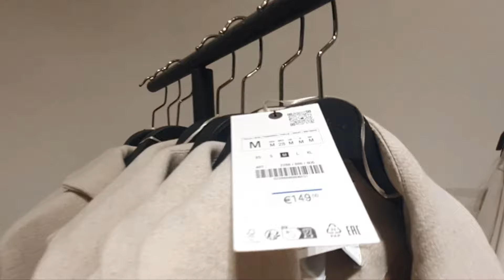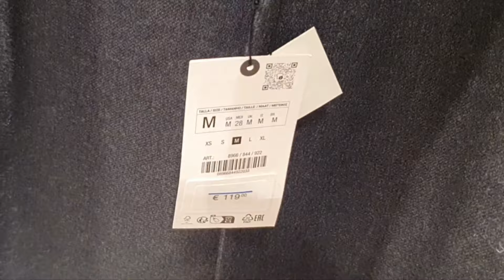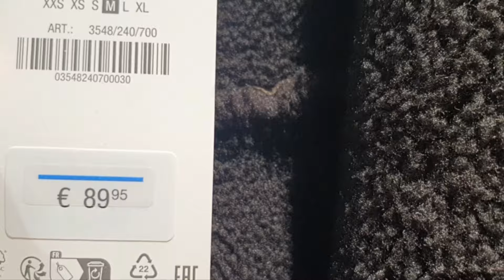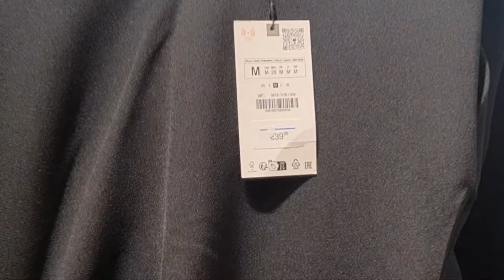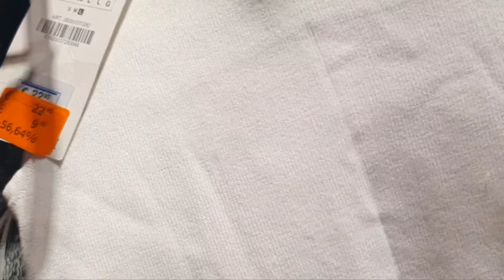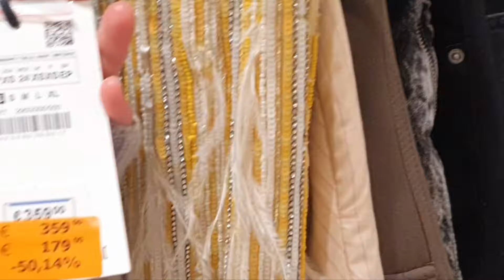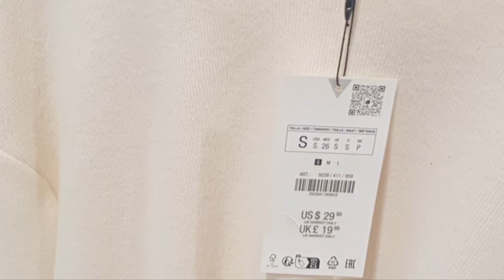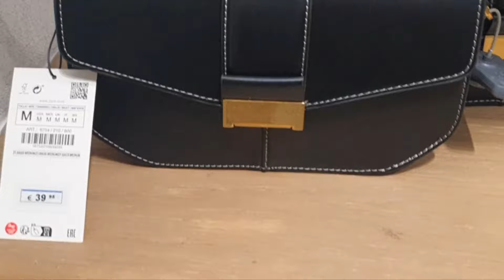Италия новая коллекция 2024 ZARA PADOVA